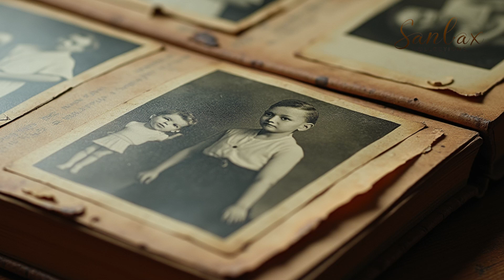3 Haunting Shadows Secrets You Need to Know in 2024 "The Midnight Visitor"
3 Haunting Shadows Secrets You Need to Know in 2024 "The Midnight Visitor"

Prepare to be spooked with "The Midnight Visitor," a chilling horror story of family secrets and haunting shadows. This tale will leave you on the edge of your seat with nighttime terror and sinister tales.
Discover the spine-chilling tale of "The Midnight Visitor," where Ayesha faces terrifying knocks at her door every midnight. What starts as a strange sound soon reveals a dark family secret tied to a restless spirit seeking revenge. As the haunting intensifies, Ayesha must uncover the mystery behind her family's past before the shadowy visitor finally enters her home. Will she survive the terrifying truth? Watch now for a suspenseful journey into the supernatural and the eerie connection between fear, tradition, and the unknown.